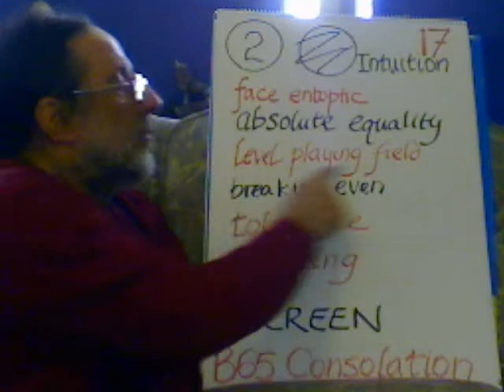Entoptic Hopscotch Step 17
face entoptic, intuition, absolute equality, screen